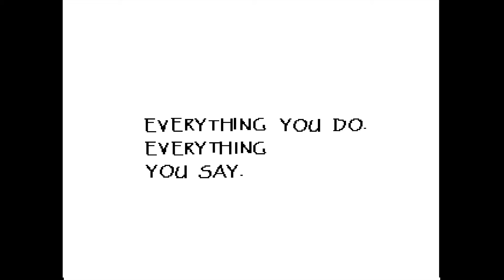Undertale - Voice Acted - Episode 6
After besting Papyrus in combat, the human meets up with Sans and the two go to Grillby's to hang out for a bit. Sans gives some cryptic information on a certain flower, but it's mostly speculation as of right now.

Later, the human goes on a "date" with Papyrus, in which the two become close friends. Platonically.